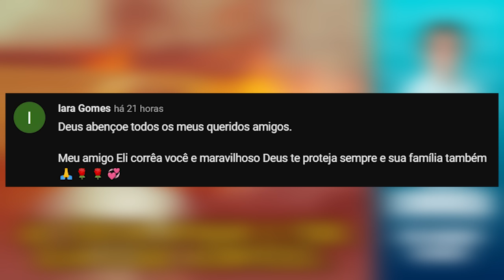Ao tentar apagar o fogo, olha o que aconteceu... | Eli Corrêa Oficial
Oiii, gente! Nessa carta o ouvinte narra que seu pai veio a falecer tendo praticamente 100% do corpo carbonizado após tentar apagar um incêndio em uma plantação.